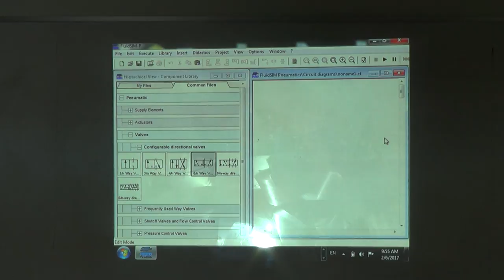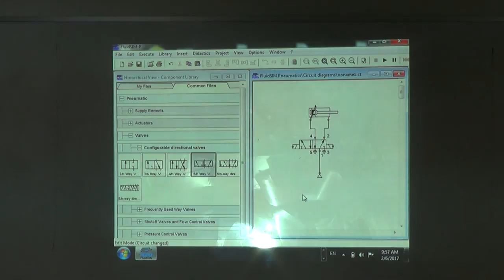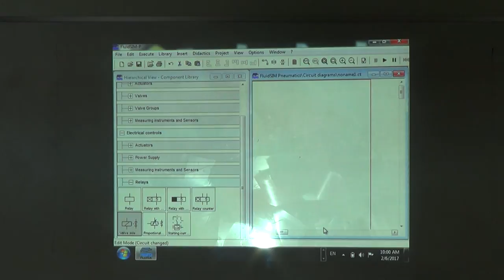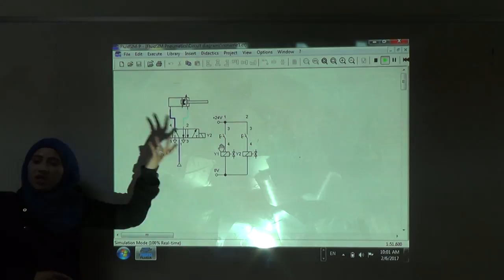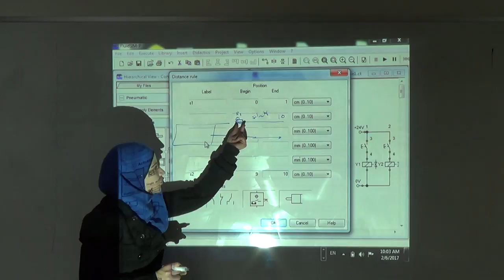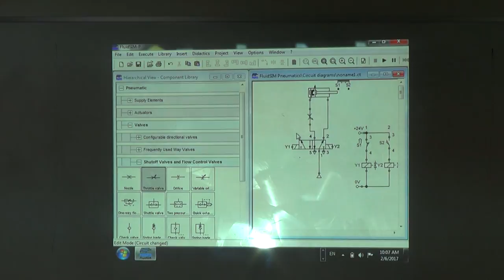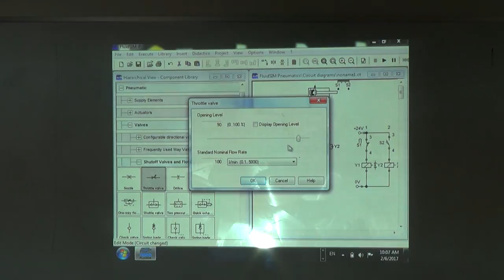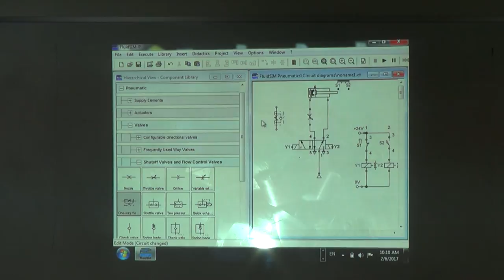Double Acting Pneumatic Cylinder Electrically Operated (Eng. Rasha Khaleel), 6/2/2017